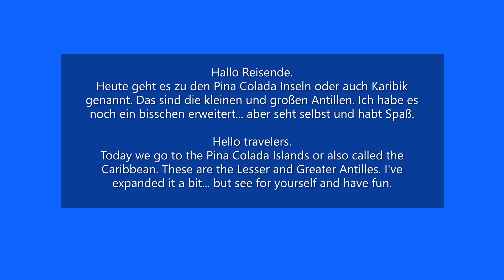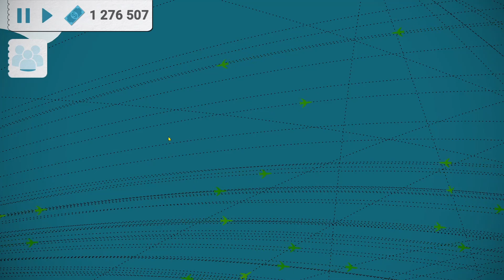Fly Corp Vol . 14 - Pina Colada Islands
Heute geht es zu den Pina Colada Inseln oder auch Karibik genannt. Das sind die kleinen und großen Antillen. Ich habe es noch ein bisschen erweitert... aber seht selbst und habt Spaß.

Today we go to the Pina Colada Islands or also called the Caribbean. These are the Lesser and Greater Antilles. I've expanded it a bit... but see for yourself and have fun.
Dieses Video enthält möglicherweise Anzeigen, Marken oder Produktplatzierungen, für die ich nicht bezahlt werde oder die ich in Marketingfällen nichts zu tun habe. Die Musik, die ich verwende, stammt aus dem Spiel oder von You Tube Mediathek.

This video maybe contains ads, trademarks, brands or product placements which I don't get paid for it or have something to do in marketing cases. The music I use is from the Game or You Tube Mediatek.